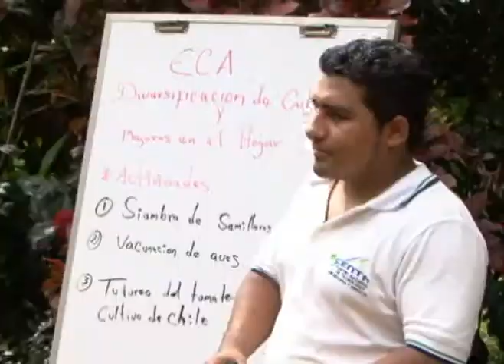AVANCES DEL PAF EN EL ORIENTE DE EL SALVADOR - JULIO DE 2012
Documental sobre implementación del Plan de Agricultura Familiar (PAF) en municipios del Oriente del País por parte de personal técnico del CENTA.

Redacción / Locución: Marlon Sorto
Cámara / Edición: Fernando Burgos
Apoyo logístico: Eduardo Funes y Roxana Ortiz

División de Comunicaciones CENTA.